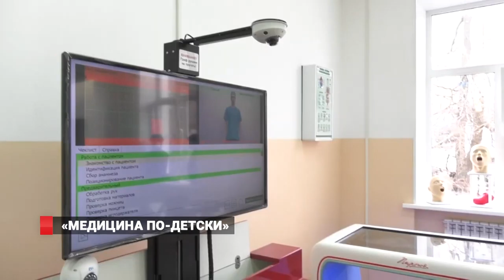«Медицина по-детски»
На базе лицея № 41 открылся новый медицинский класс.